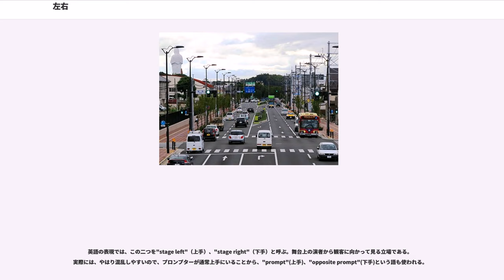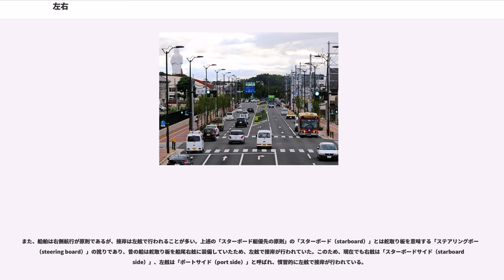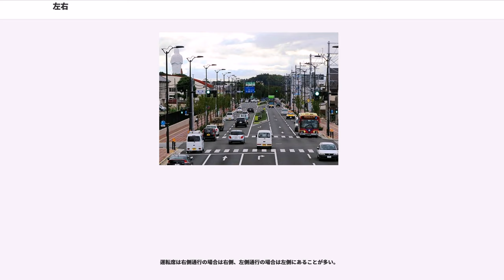左右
左右（さゆう、ひだりみぎ）とは、六方位の名称の一つで、横・幅を指す方位の総称。絶対的な方向ではなく、おのおのの観測者にとって、上（同時に下）と前（同時に後）の方向が定まった時に初めて、その観測者にとっての左と右の方向が決まる。前後、上下とは直角に交差し、左と右は互いに正反対である。

たとえば、アナログ時計の文字盤に向かって、7～11 がある方向を左（ひだり）、1～5 がある方向を右（みぎ）という。あるいは南を下、北を上とした時、東の方向が右、西の方向が左となる。

左右の概念は、鏡像関係にある二つの存在を区別するためにも援用される。

どちらが右で他方が左となるかは、人間の取り決めによってのみ区別できる。外見的には人体はほぼ左右相称だが、実際には心臓の位置や利き手などの非相称性があり、社会として、つまり多数派・少数派の違いとしてそれが確定できるため、左右の区別は一般的通念として世界で広く使われるが、それすら往々にして混乱を生じる（「どっちだっけ?」「お箸を持つ方だよ」というよくあるやり取りがそれを示している）。

人間にとって、上下は重力の方向を、前後は自己の進行方向を示すというようにはっきりと異なる意味を持つのに対して、左右にはそのような判然とした価値の差が存在しないために、混乱が生じやすい。左右という概念・単語を持たない民族・言語もある。

左右は幾何学からは定義できない。互いに直角に交わる3つの軸は、任意に前後の軸、上下の軸、左右の軸と定められる。前（または後）および上（または下）が定まったときに残る方が左右の軸であるが、どちらが右でどちらが左であるかは、右と左をそれぞれ図で示したり、何か実物の例を使うことでしか説明できない。

なお、これは幾何学において左右が特別な訳ではない。たとえば直交する3つの軸に、左右、上下をこの順に定めても、どちらが前でどちらが後かは、純粋に幾何学的には任意性が残る。

たとえばすべての辺の長さの異なる不等辺三角形は三角形の頂点ABCを右回りに振った場合と左回りに振った場合の二通りが書け、両者は同一平面上ではどのようにしても重ね合わすことができない。しかし、ユークリッド幾何学では三辺の長さが等しい三角形は合同であるとして、幾何学的にはこの二つを区別しない。

このように、平面図形では形としては同じでも、平面上ではどのように移動しても絶対に重ね合わせられない形が存在し、それはいわゆる鏡像である。ただし、我々の空間の中ではこのような図形は持ち上げて裏返せば重ね合わせられるので、これらを合同と見なす。それに対して、空間図形の場合、我々の空間の中ではこれを引っ繰り返すことはできないから、絶対に重ね合わせられず、これらを区別せざるを得ない。それに対する名に右と左を使う場合もある。これについては鏡像の節も参照のこと。

人体がほぼ左右対称なことから、左右の概念は、様々な幾何学的な鏡像関係を区別するために持ち出される。たとえば回転の方向を指す「右回り」や螺旋などの「右巻き」である。これは日常会話だけではなく、数学における右手系や化学におけるキラル、物理学におけるヘリシティなど、科学の様々な分野においてもそうである。

しかし純粋に幾何学的には、左右は本来六方の一つであり、その立場からすると、これらの左右は援用である。たとえば螺旋において、「右巻き」があるからと言って、「上巻き」や「後巻き」といった概念があるかというと、そうではない。従って、鏡像関係にある二つの螺旋のうち、片方が絶対的に「右巻き」という訳ではない。しばしば右ねじと同じ螺旋を「右巻き」と呼ぶが、それは人為的な約束事である。

一方で、巻き貝では、その巻く方向は、身体の左右と密接に結びついている。軟体動物の場合で後述する。

分野によっては、どちらの螺旋が「右巻き」と呼ぶ慣例であるかが決まっている。

たとえば人間が向き合った状態では、自分の右手側は相手の左手側になるなど、左右は誰から見たかに依る。そこで、ある方向を定め、そちらを向いた時の左右で指定する方法がある。これを向かってという。「～に向かって右側」などと言う。似たものに背にしてという言い方もある。用例は以下の通り。

自然現象においても、しばしば左右対称性、正確には鏡像対称性が見られる。つまり、鏡に映った像と実際の姿を区別することはできない。ところが、いくつかの重要な事例において、左右が対称でない場合、あるいは左右対称であっても同一でないと見なさねばならない場合がある。しかしながら、それにより左右を絶対的に定義で...